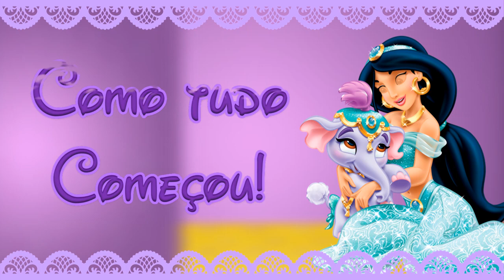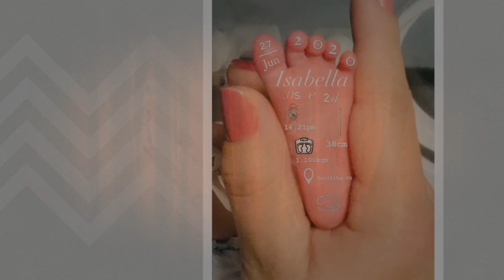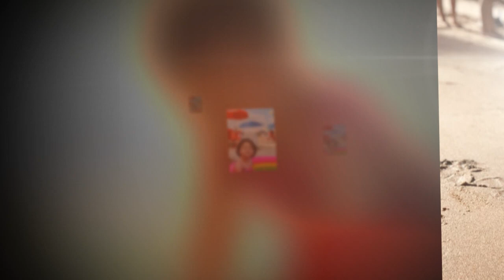RETROSPECTIVA ISABELLA 2 ANOS AS PRINCESAS - BY MCB PRODUÇÕES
- MCB PRODUÇÕES - STUDIO DIGITAL - BY MARCELO CABRAL -
- Produzimos Convites Animados - Retrospectivas Animadas
- Há 10 anos eternizando lembranças, surpreenda seus amigos e convidados com um lindo convite animado ou uma maravilhosa retrospectiva animada, totalmente personalizado no tema do seu evento!
- Envio para o todo Brasil!
- Pode ser através de E-mail, Facebook, WhatsApp.

Faça um orçamento sem compromisso!

Faço todos os temas do mercado!